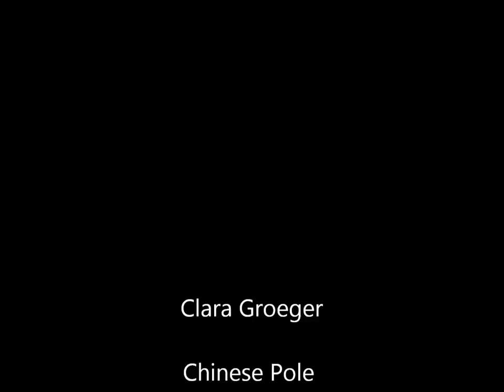Clara Groeger Chinese Pole